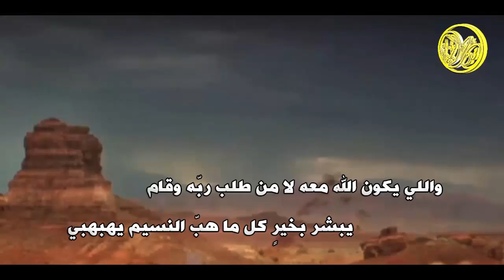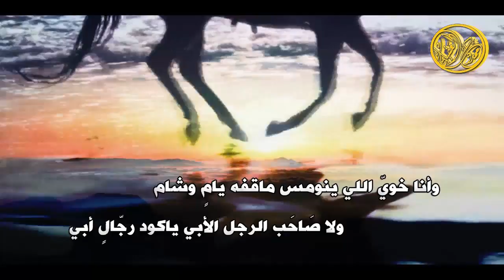شيلة الثندوة || كلمات محمد ضيف الله || اداء ناصر الخميلي